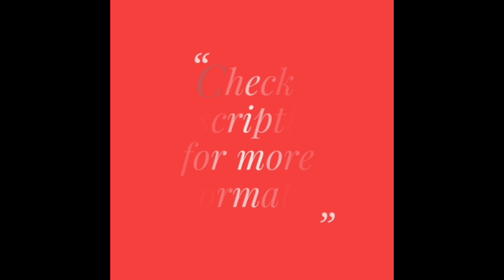Super Attractive Party Wear Dress Materials | Heavy Faux Georgette Embroidery Materials (2020)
Buy online these beautiful and gorgeous faux georgette embroidery materials. These are semi-stitched materials and are perfect for parties, functions and occasions. Also, they look graceful and are elegant in their own way. These are available in different attractive colors.

Top: Faux georgette with embroidery, semi-stitched (56 inches long, 46 bust size)
Bottom : Santoon (2.0 mtrs)
Lining : Santoon (2.0 mtrs)
Dupatta : Naznin with embroidery (2.25 mtrs)

Price 1400/-